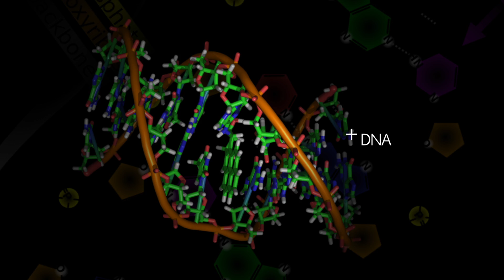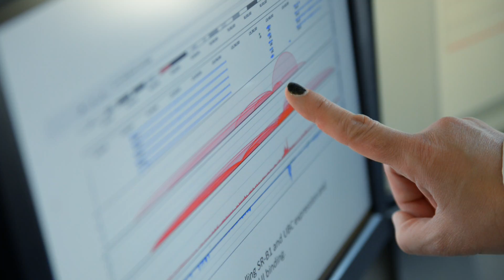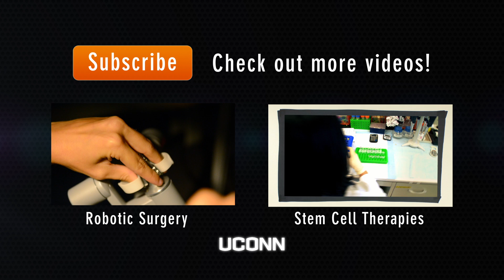Genomics: Why Individualized Medicine Matters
The UConn Health Center and The Jackson Laboratory are collaborating to build the future of genomic medicine. The Jackson Laboratory for Genomic Medicine is being built on a 17-acre site on the campus of the University of Connecticut Health Center in Farmington, CT. Together, UConn and JAX will transform medicine by improving care, lowering costs, and increasing life span and health span. JAX Genomic Medicine will discover the precise genomic causes of disease; develop individualized diagnostics, treatments and cures; and help build Connecticut's bioscience industry.

The Jackson Laboratory for Genomic Medicine will open in the fall of 2014.